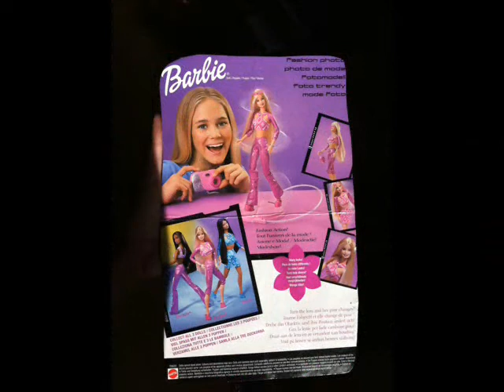My New Fashion Photo Barbie :)